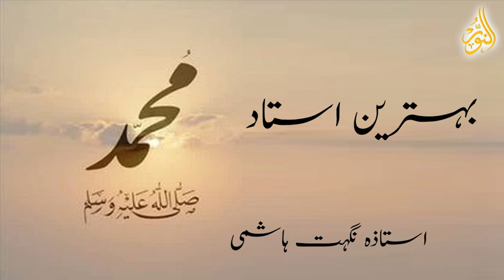محمد صلی اللہ علیہ وسلم دنیا کے بہترین استاد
NabiSAW Duniya k bhtren Ustad